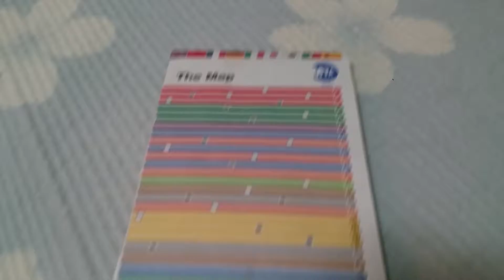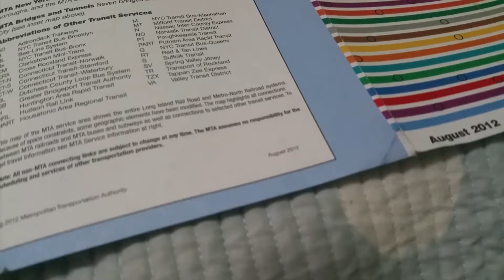August 2012 Subway Map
Found it in the closet